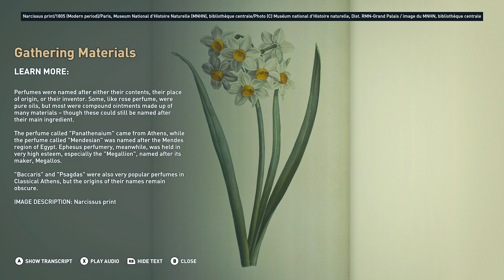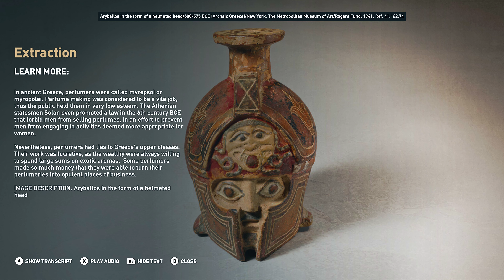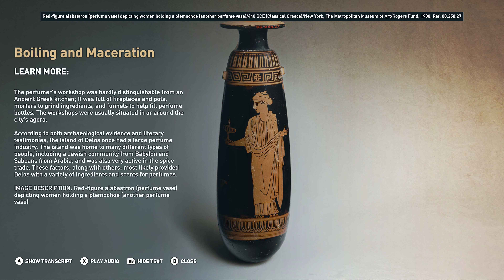Perfume Making on Kos Island, Greece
Assassin's Creed Odyssey - Discovery Tour

Kassandra in armor inspired by the Daughters of Artemis taking a tour of perfume making on the Island of Kos.

Assassin's Creed Odyssey running in 3072 x 1728 resolution at 60 FPS on a Ryzen 5 3600 computer with an Asus GTX 1660 Super graphics card viewed on a 4K 60Hz monitor